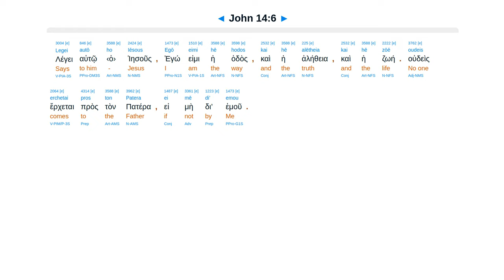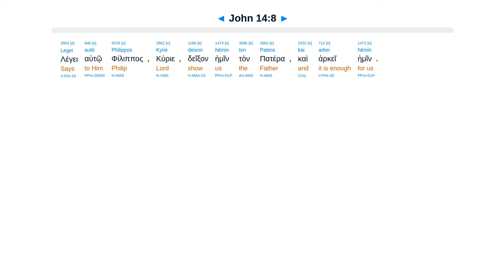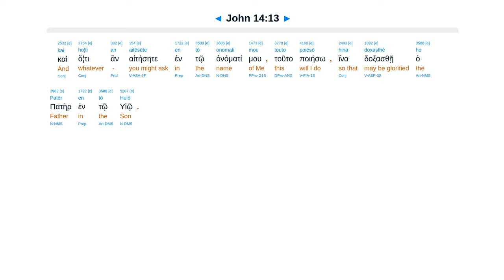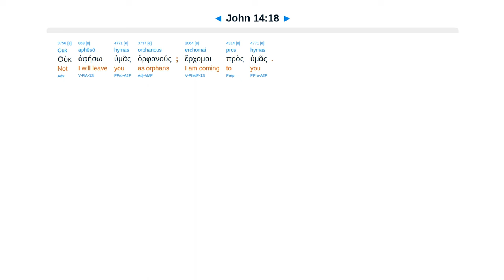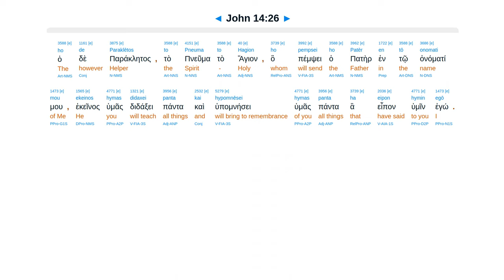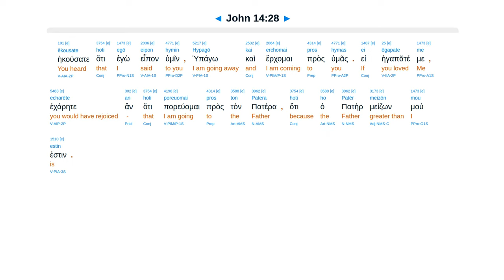John 14 - Interlinear Greek New Testament Bible